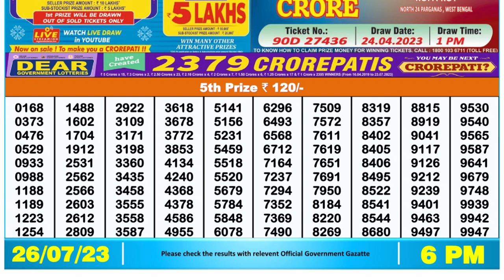🔴 Lottery Sambad Live 06:00pm 26/07/2023 Day Nagaland State Dear Lottery Result Pdf Download